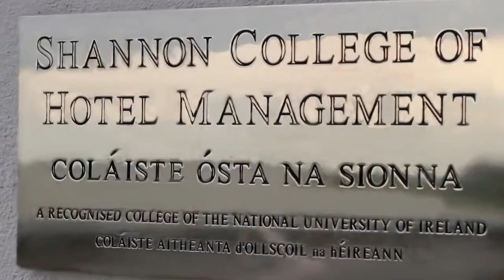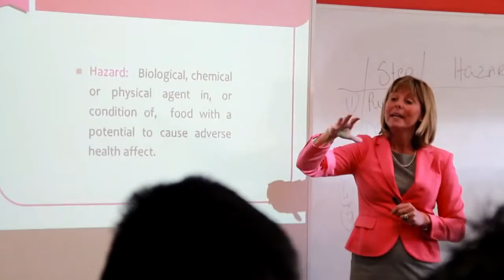Why Choose Shannon College of Hotel Management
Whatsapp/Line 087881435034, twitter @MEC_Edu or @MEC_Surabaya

WA/LINE:
JKT: 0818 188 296 / 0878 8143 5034
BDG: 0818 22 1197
SRG: 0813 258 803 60
SUB: 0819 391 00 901